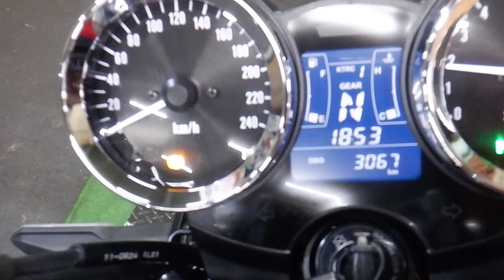Z900RS 50thアニバーサリーモデル 2022年 中古車 バイクショップ名:アウトレットバイク大阪